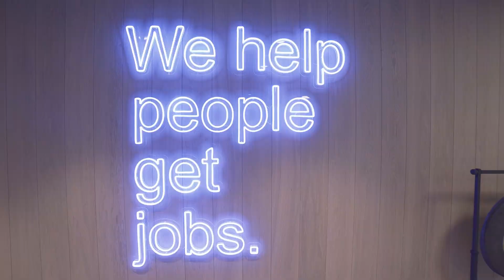Inside Indeed | Client Success in Dublin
See and hear what it's like to work as part of our Client Success Team insideindeed Dublin.